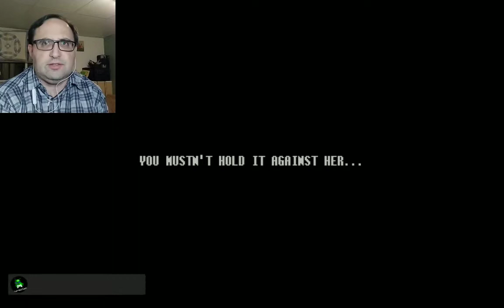Must Find It in The Witch's Isle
I must find an urn before the Witch's curse kills me. Nothing like finding a needle in a haystack.

Recorded April 3rd, 2022